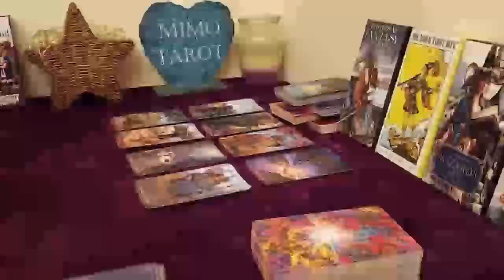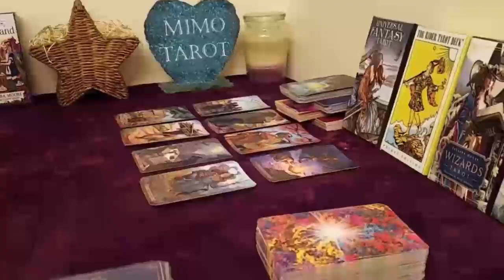leo tarot love reading this person is different now1